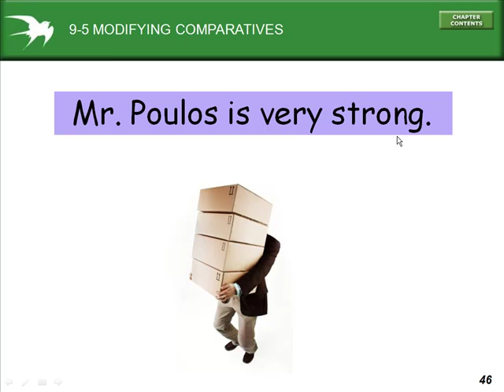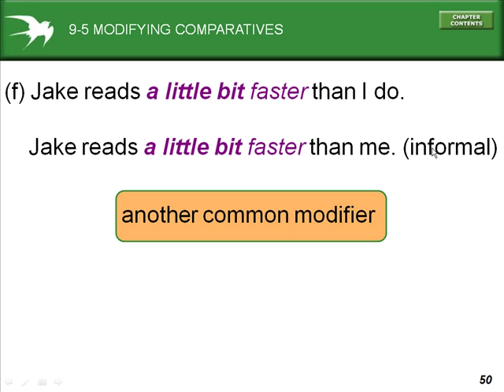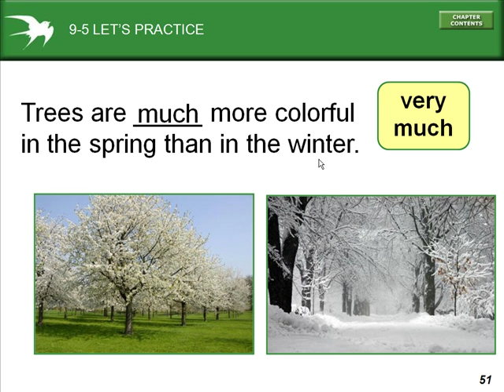Intermediate Grammar Chp9-5.mp4